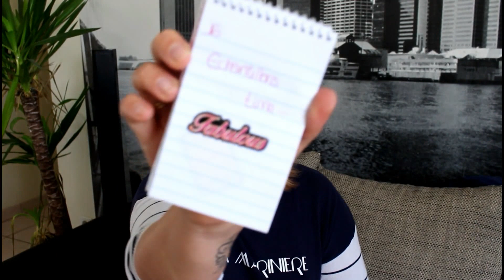Swap avec Magali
Voici ma première vidéo swap, j'espère qu'elle te plaira...

Et si jamais tu en veux encore plus tu peux toujours me suivre sur: